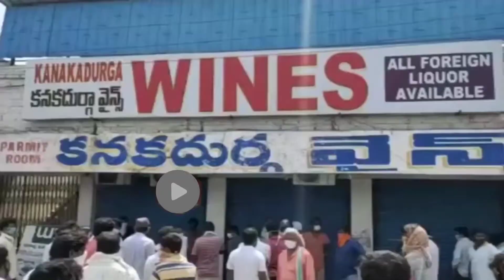Ladies q line for liquor nd wine || మద్యం కోసం మగువలు || Mana Adda